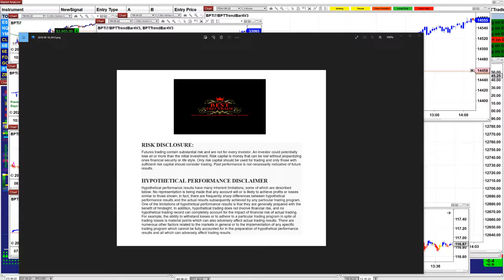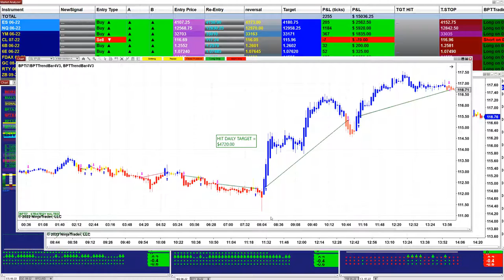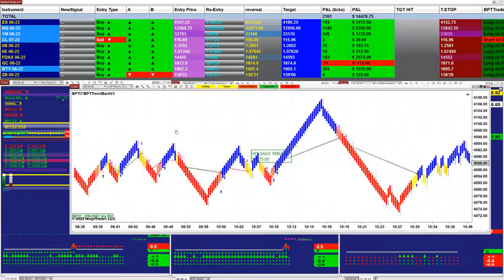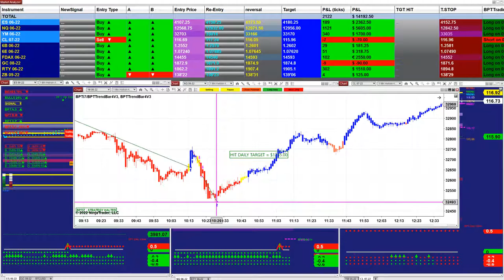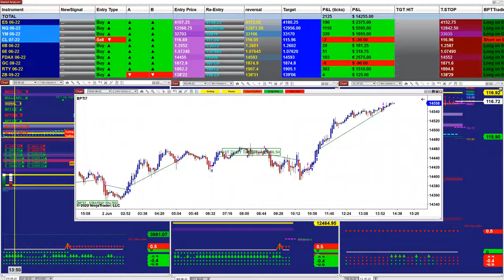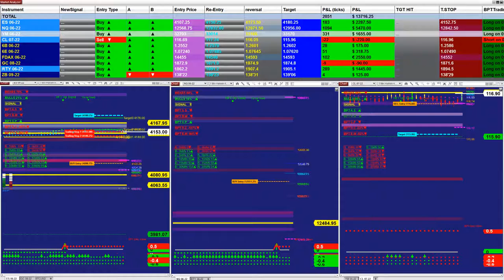Autotrader, Automated Trading, Ninja Trader, Automated Signal Entry, Best Pro Trading,44